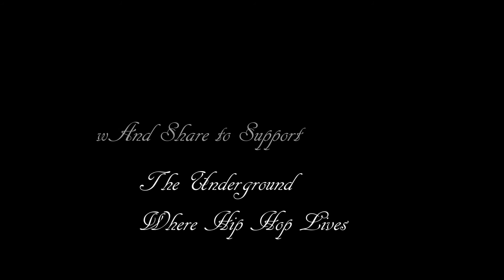Behind the scenes and making of the sail video Da Preacher being silly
Just having fun while making filler shots. Squirrel